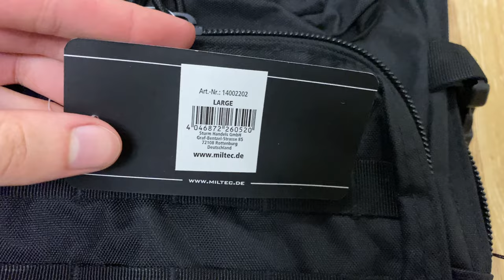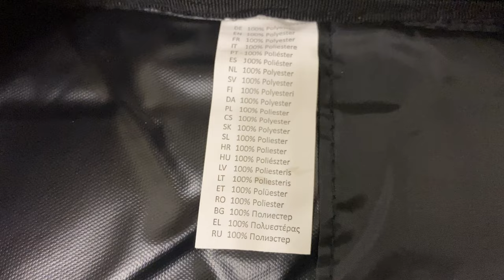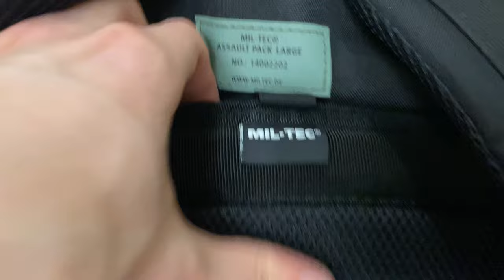Рюкзак x1 Rucksack Miltec 36l Black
Рюкзак 1 Rucksack Miltec 36l Black